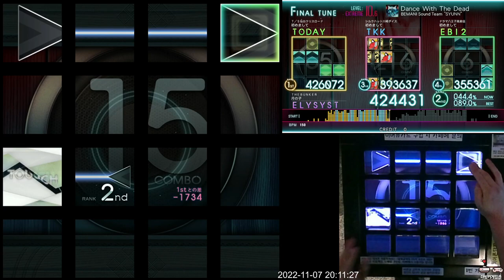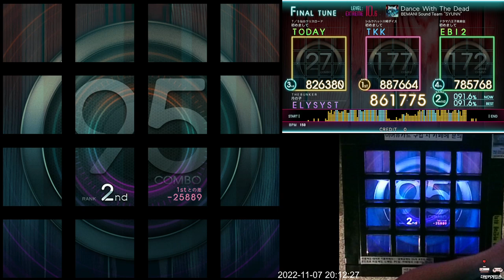[Jubeat Ave.] Dance With The Dead EXT 961k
Jubeat Ave.
Lv. 10.6

ps. 딱 세 번만에 96만까지 끌어올렸는데도 힘드네요. 제 실력으로는 아직 부족하니 분발할게요. TBS 랭크 50위 안에 들었다고 탑랭커는 아닌 케이스라 TBS 랭크만 믿고 자만하지 않겠습니다.